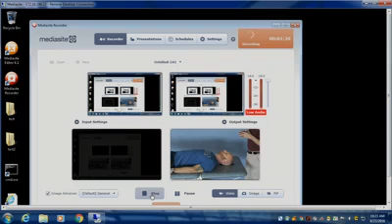Crossed Arm Oscillation